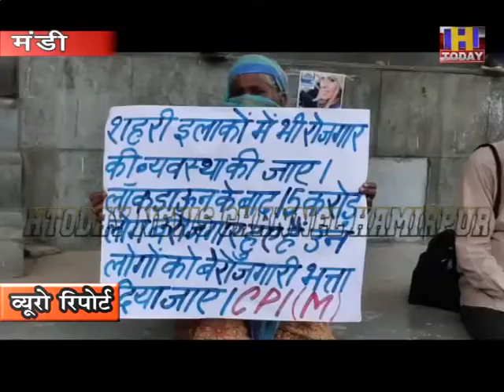27 aug 5 मार्क्सवादी कम्युनिस्ट पार्टी के कार्यकर्ताओ ने विभिन्न मांगों को लेकर किया धरना प्रदर्शन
प्रदेशभर में मार्क्सवादी कम्युनिस्ट पार्टी  के कार्यकर्ताओ ने विभिन्न मांगों को लेकर धरना प्रदर्शन किया। माकपा ने मांग की है कि हर एक परिवार को जो आयकर से बाहर हैं उन्हें  7500 रुपए प्रतिमाह   भत्ते के तौर पर  दिए जाएं और बेरोजगारों को बेरोजगारी भत्ते का प्रबंध किया जाए